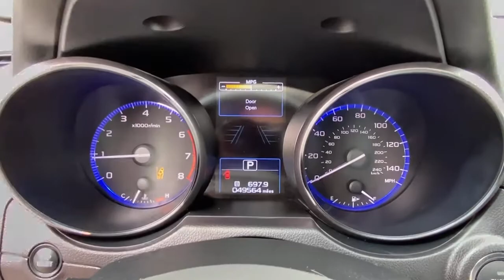2017 Subaru Outback Danbury, Brookfield, Ridgefield, New Milford, New Fairfield, CT 91518A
Venetian Red Pearl Used 2017 Subaru Outback available in Danbury, Connecticut at Colonial Subaru. Servicing the Brookfield, Ridgefield, New Milford, New Fairfield, CT area.

Colonial Subaru
89 Newtown Rd

CARFAX One-Owner. Clean CARFAX. Venetian Red Pearl 2017 Subaru Outback 2.5i Limited AWD CVT Lineartronic 2.5L 4-Cylinder DOHC 16V MOONROOF, ALL WEATHER PACKAGE!, REMOTE START!, NEW TIRES, NAVIGATION, SUBARU CERTIFIED PRE OWNED!, Aha, Eyesight & Navigation & HBA & RAB & HID Lights, harman/kardon Surround Sound Speaker System, High Beam Assist, High-Intenstity Discharge Headlights, Radio: Subaru Starlink 7.0  Multimedia Nav System, Reverse Auto Brake, Smartphone Integration, Vehicle Information Display./br/brRecent Arrival! 25/32 City/Highway MPG/br/brAwards:/br  * ALG Residual Value Awards, Residual Value Awards   * 2017 IIHS Top Safety Pick+   * 2017 KBB.com 12 Best Family Cars   * 2017 KBB.com 10 Most Comfortable Cars Under $30,000   * 2017 KBB.com 10 Best All-Wheel-Drive Vehicles Under $25,000   * 2017 KBB.com 5-Year Cost to Own Awards   * 2017 KBB.com Brand Image Awards   * 2017 KBB.com 10 Most Awarded Brands/brOur customers tell us our Pre-Owned Vehicles are nicest, cleanest, best deals around! Stop in and see for yourself! Experience the Colonial Difference! You will be glad you did! Price excludes taxes, fees, and dealer conveyance fee of $499. See dealer for details./br/brReviews:/br  * More spacious and comfortable cabin than those of compact SUVs; lower roof and cargo area load heights than most SUVs; easy to see out of; innovative swing-in roof rails/bars; above-average off-road ability; many advanced safety features that are widely available; top safety ratings. Source: Edmunds